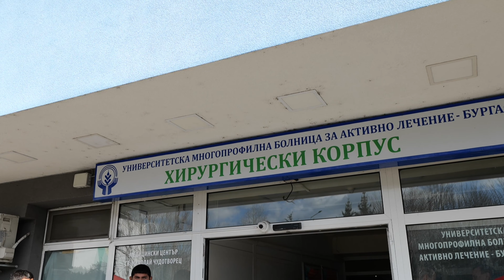HASTANE ÇIKIŞI MIREM 4k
FOTO VIDEO ALISH
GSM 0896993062